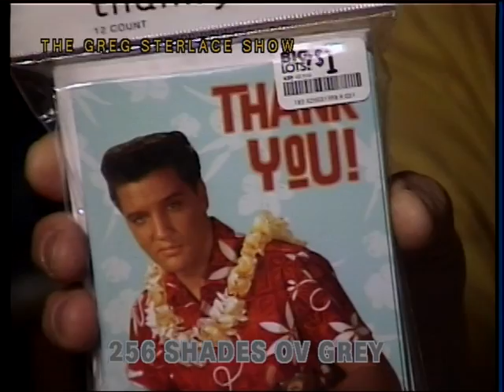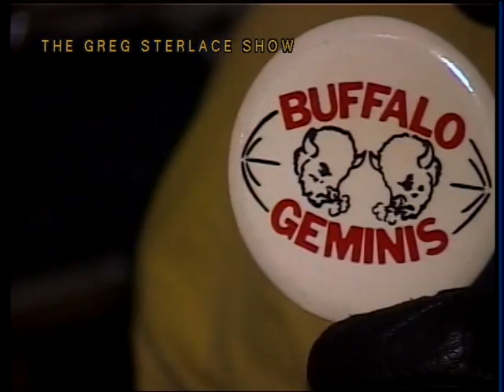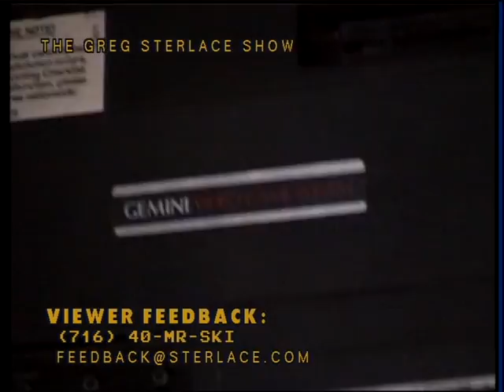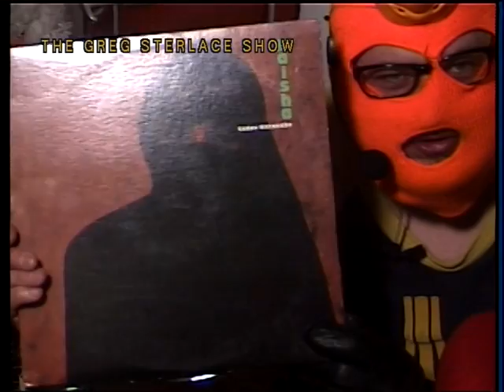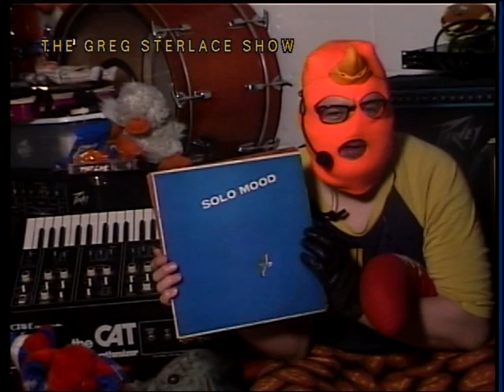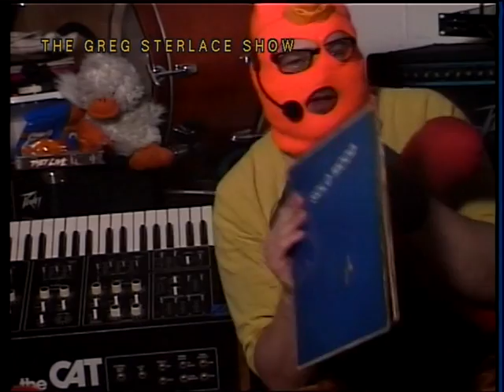The Greg Sterlace Show #1036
Junk Drawer in someone's living room.
Part 2 of greGGreg Sorcery from Dreamland.